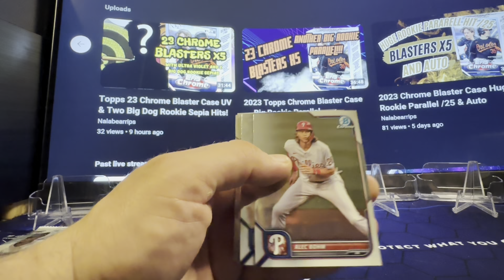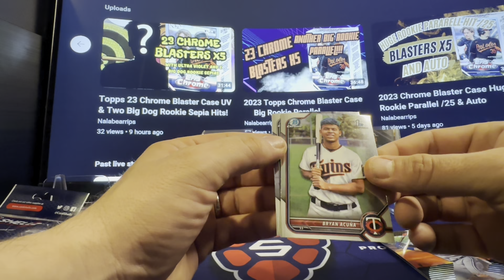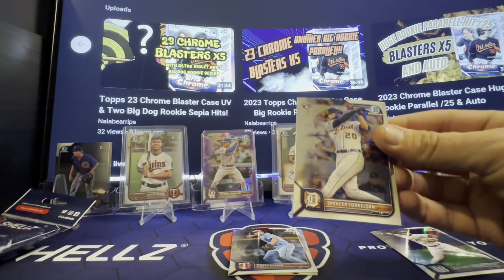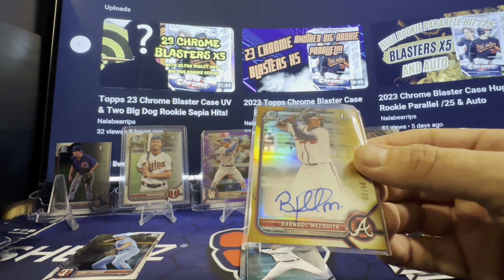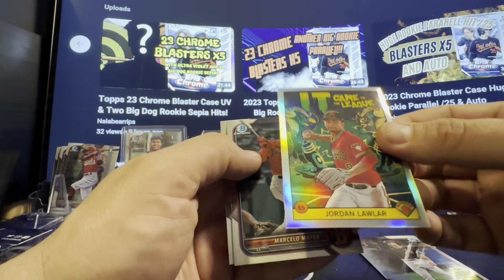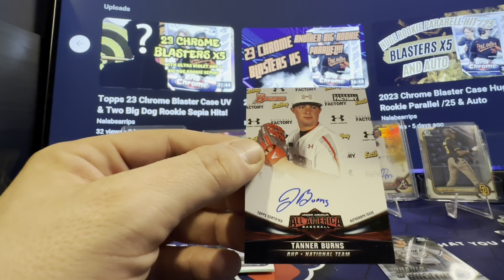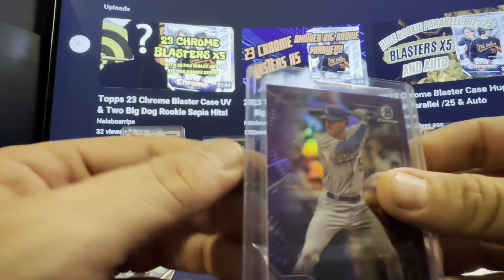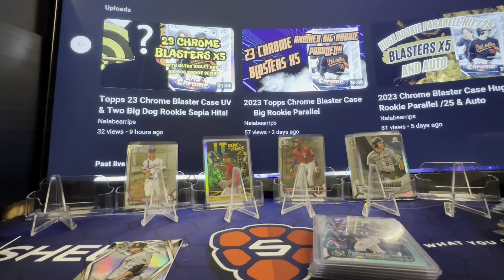22 Bowman Chrome Huge Rookie Parallel Plus 3 Autos!!! 🔥🔥🔥🔥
22 Bowman Chrome Big Fella Rookie Parallel and 3 Autos